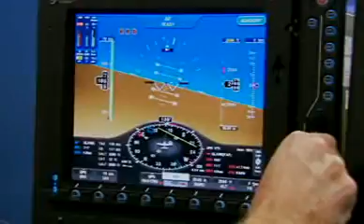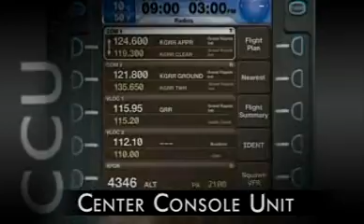NBAA 2007 L-3 Avionics Unveils SmartDeck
L-3 Avionics Systems' press conference from NBAA 2007 where they unveiled their new product SmartDeck.